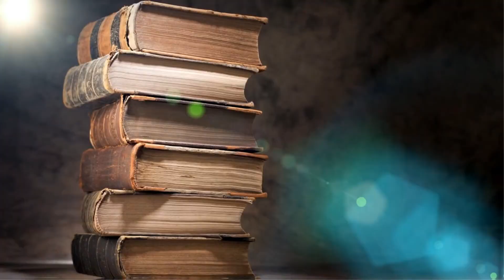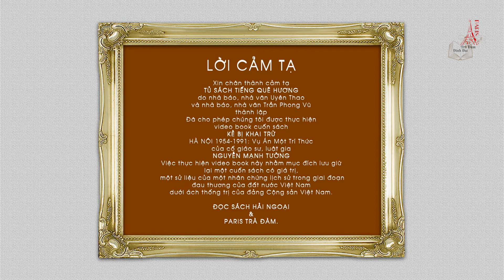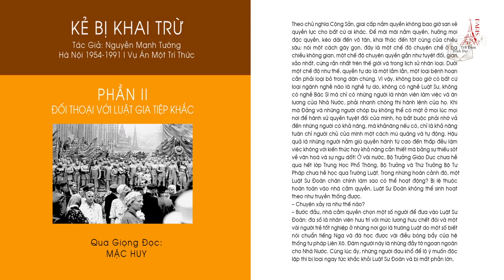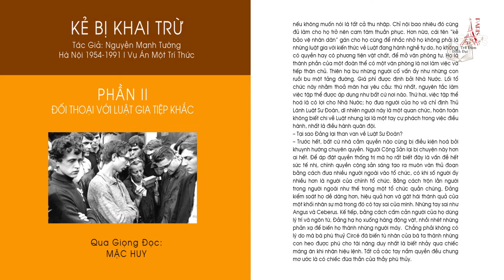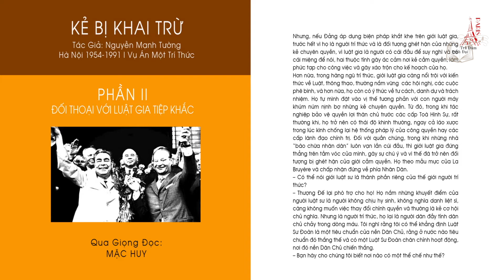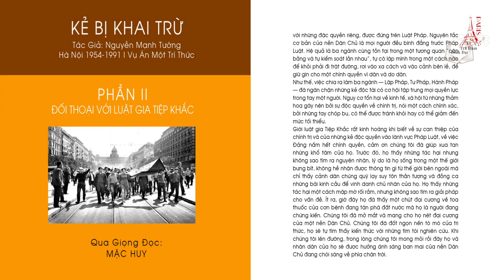KẺ BỊ KHAI TRỪ - 2/5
KẺ BỊ KHAI TRỪ - Phần 2 - ĐỐI THOẠI VỚI LUẬT GIA TIỆP-KHẮC
Tác giả NGUYỄN MẠNH TƯỜNG

NXB Tiếng Quê Hương Hoa Kỳ Washington DC ấn hành

Giọng độc Mặc Huy
Paris Trà Đàm & Đọc Sách Hải Ngoại đồng thực hiện